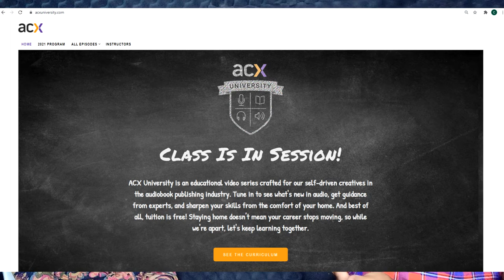Gemini Podcasts. Episode 1, Part 2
Gemini Podcasts

Start working online today!

Are you a student or a professional?

Have you been desperately looking for job opportunities?

You can now work online, from the comfort of your home, anywhere in Africa!

Hundreds of digital companies are looking for students, interns, professionals or skilled workers for various online job opportunities.

Book your private Zoom guidance session today and learn how to start an online job, no matter your skills!

You can also buy one of our webinar videos and receive a download link or you can also just attend our next webinar for FREE!!!

Follow us on:
Youtube: Gemini Multimedia Stevy Ndjala